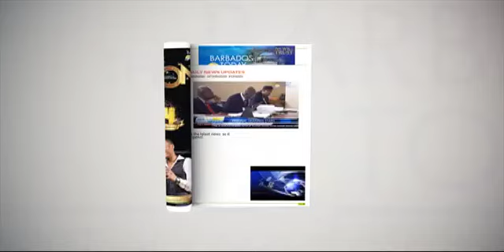BARBADOS TODAY AFTERNOON UPDATE - December 4, 2017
Opposition blames some crime on imposition of university tuition fees.
Privately-owned public service vehicle operators promised duty-free vehicle parts...more in our Afternoon Update